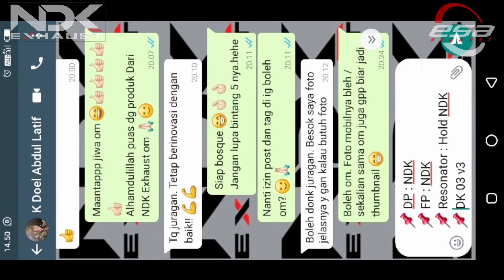MANTAP COOY Honda Brio Modifikasi FULLSET NDK EXHAUST Downpipe, Frontpipe, Resonator Hold, DK 03 V3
Mantap coooy🤣🤣🤣
Tarikannya wew. Puas bro
Tambah berkarakter gan. Buletnya keangkat sopan tapi garang 👍👍👍
Terpasang Fullsystem Honda ( Brio ) 🙏🏻😊
owner : @abdultanpateori
•Downpipe : NDK ✔
•Frontpipe : NDK ✔
•Resonator : Hold NDK ✔
•Muffler: DK 03 v3✔

•WA: 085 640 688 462 atau
KLIK LINK DI BIO @esa_exhaust
.☑BONUS
•Free 2 Cutting Stiker✔
•Made In Original Produck Indonesia✔
NOTE:
~Konsultasikan terlebih dahulu ke CS jika kendaraan sudah diTuneUp atau ada Rubahan lainya.
~CC diatas 2000cc, mesin DIESEL bisa Konsultasi terlebih dahulu agar kita sesuaikan dengan Spesifikasi Kendaraan